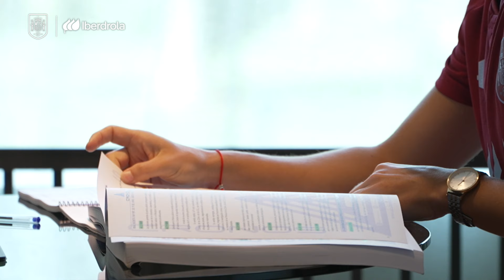Claudia Zornoza, 32 años y opositando durante el Mundial femenino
La jugadora de la Selección Española disfruta a los 32 años de su primer Mundial y aprovecha los ratos libres de la concentración para preparar los exámenes a policía municipal. Esta es su historia.